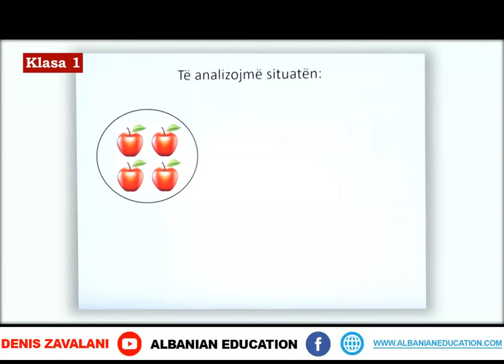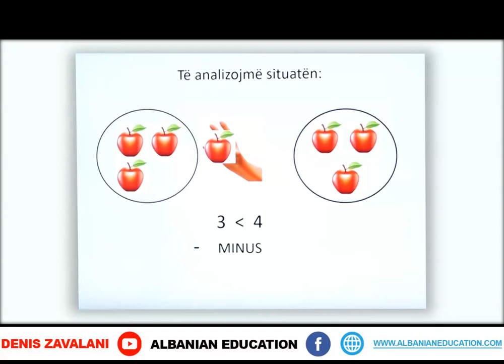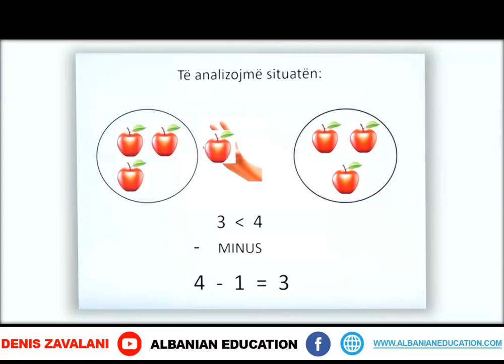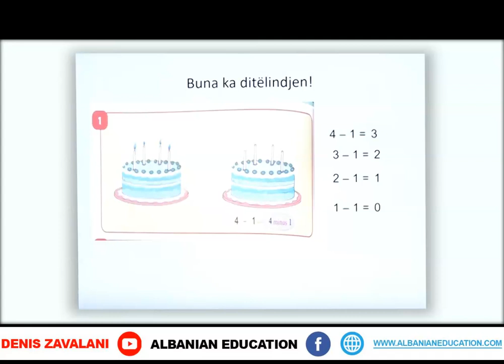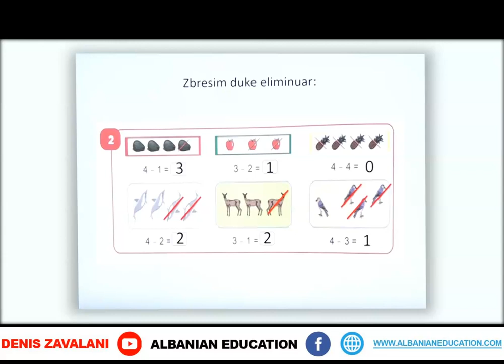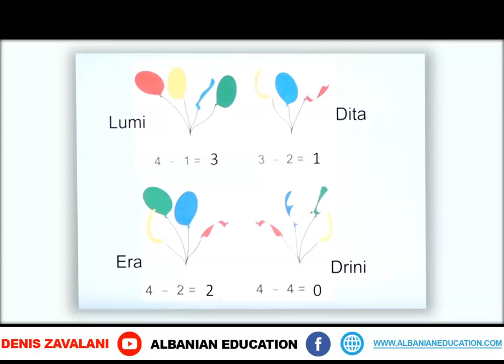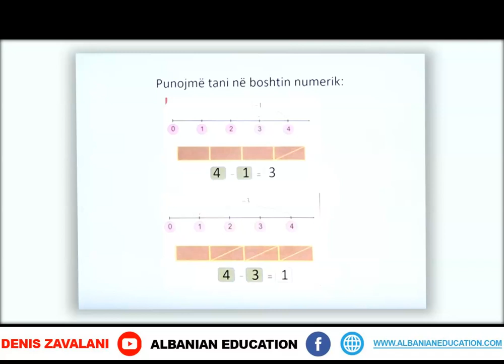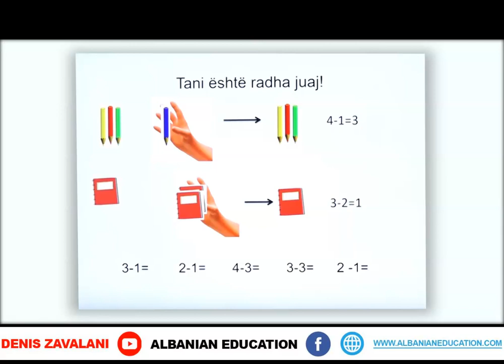1 02 034 Java e shtatë Matematikë Zbritja e numrave